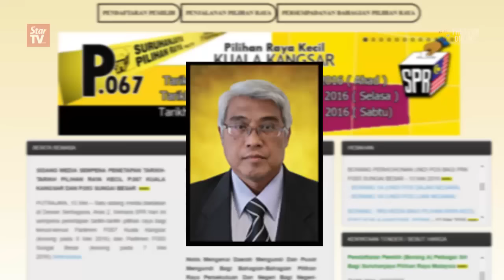EC estimates 75% turnout for Sg Besar, Kuala Kangsar polls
The Election Commission expects a 75% voter turnout in the Kuala Kangsar and Sungai Besar by-elections on Saturday, a lower estimate compared to the 13th General Election.